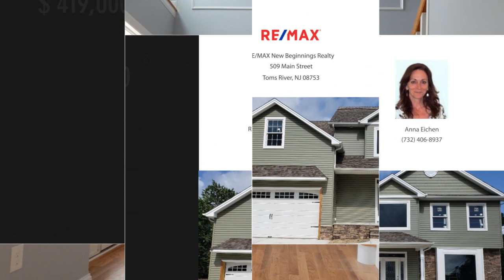736 Neptune Avenue, Beachwood, NJ 08722 - Anna Eichen - MLS 21937354